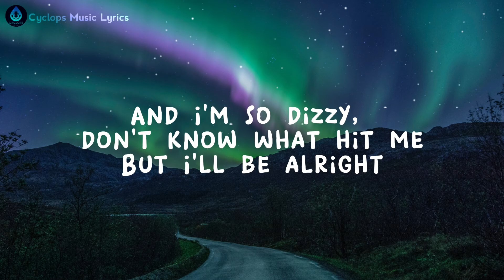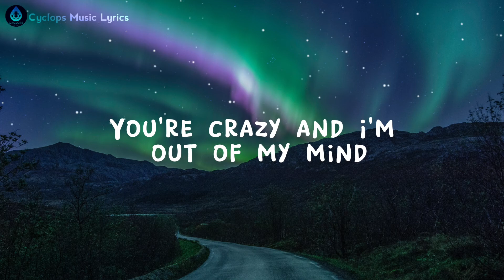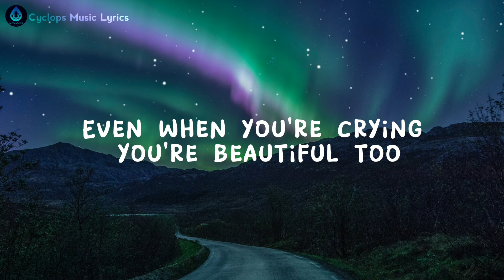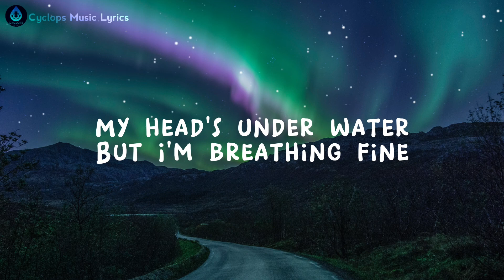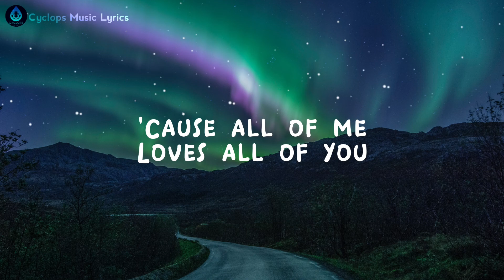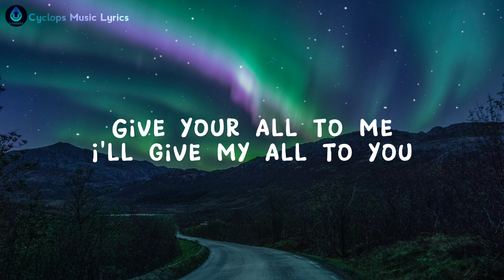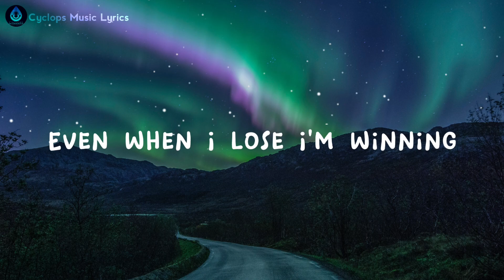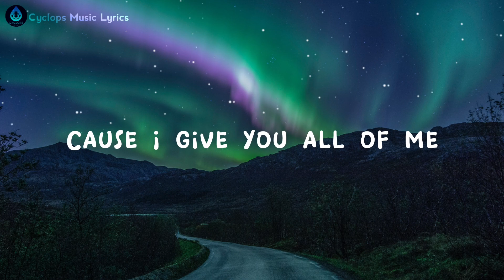John Legend-All Of Me Lyrics (cover by jasmine thompson)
thanks to

Songwriters: Tobias Gad / John Roger Stephens

Source: Musixmatch

lyricsallofmejohnlegend